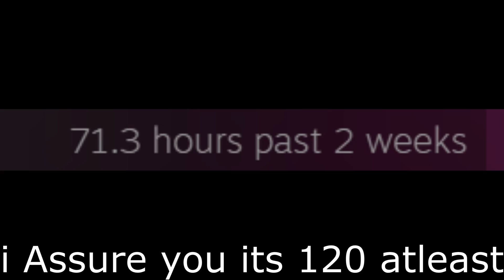Lost To Mother Be like -[The Binding of isaac: Repentance]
The Gaynes of the lost with mother

jacob and Esau are worser